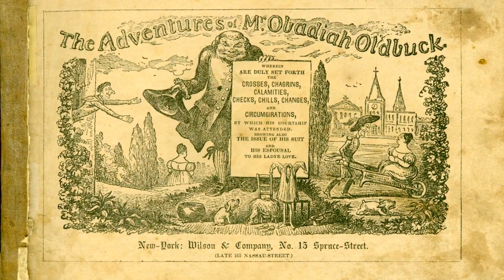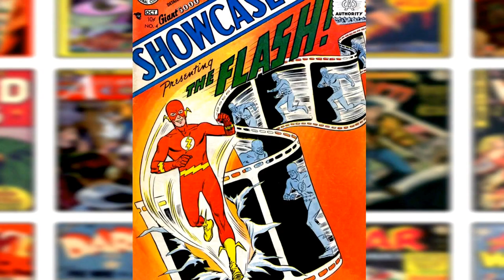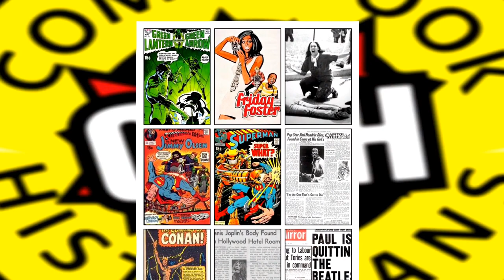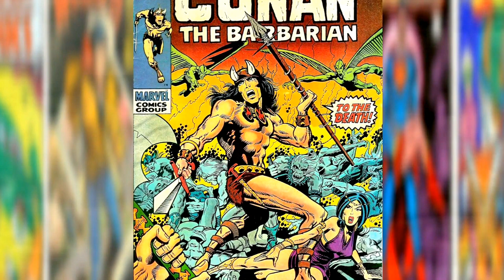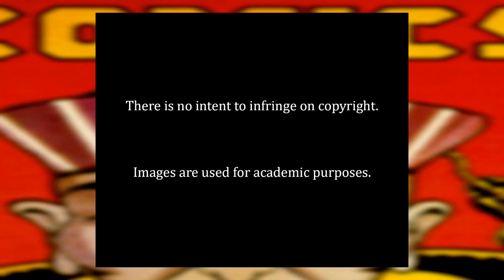The 8 Ages of Comics (1897-Present) by Alex Grand || Docuseries 1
An overview of the 8 Ages of Comic books from 1897-Present day which includes key events in American history that helped shape the timeline! This starts at the Platinum Age through Golden, Silver, Bronze and so on, which groups different generations of comics in a brief historical context. These ages are based on historical perspective and analysis looking back, are shaped by scientific and historical events.

CBHDocuseries 1: The 8 Ages of Comic Books (1897-Present) by Alex Grand

China Doll - Standard License. Images used for academic purposes only.

00:00 The 8 Ages of Comics
00:28 How do we define an Age?
01:04 1. Platinum Age
02:20 2. Golden Age
03:07 3. Atomic Age
03:56 4. Silver Age
07:05 5. Bronze Age
09:05 6. Copper or Dark Age
10:06 7. Extreme Age
11:15 8. Movie Age
11:46 Conclusion